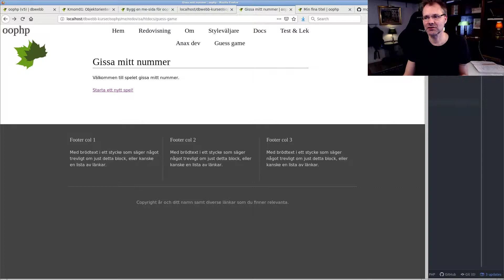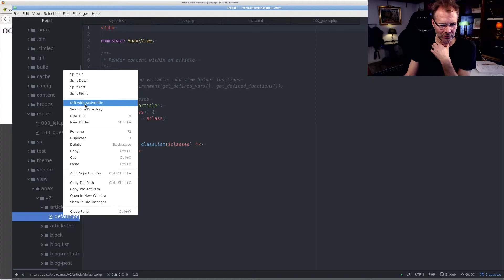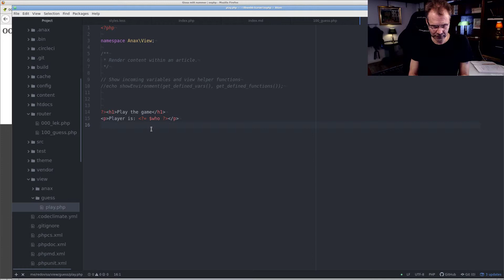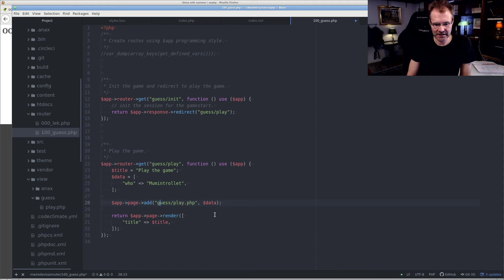Skapa och rendera vyer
Vi ser hur man skapar vy-filer och hur de kan renderas utifrån en route-hanterare.